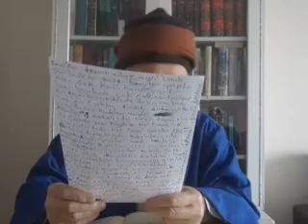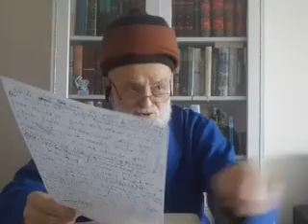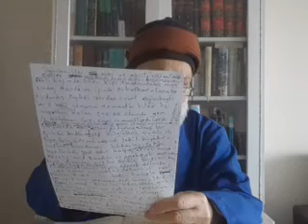DOĞANBEYLİLER ZEKİ VE AKILLIDIR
Allah'ın selamı üzerinize olsun inşAllah. Çektiğimiz videoların daha fazla kişilere ulaşması adına kanalımızı takip ederek, her videonun altında bulunan beğen butonuna basarak ve yorumda bulunarak bizlere yardımcı olabilirsiniz. Bulunduğunuz her türlü destek için Allah sizden razı olsun. Allah'a emanet olun...